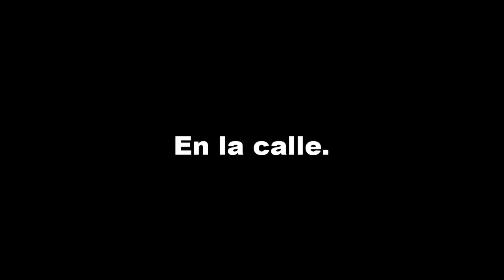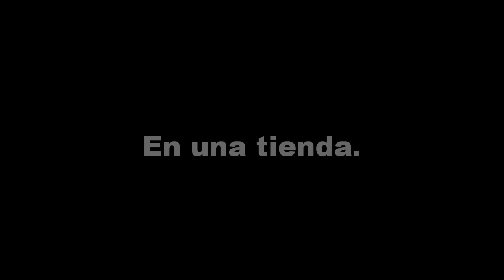CLASES DE CATALAN. FRASES: PREGUNTAS BASICAS (TIENDA, CALLE...).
Tutorial para aprender a moverse en distintas situaciones en catalán.